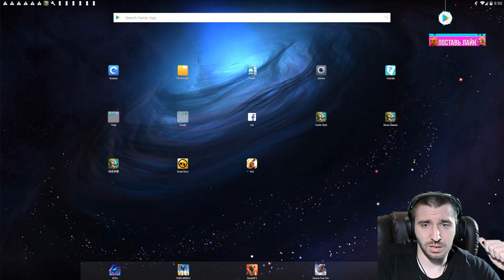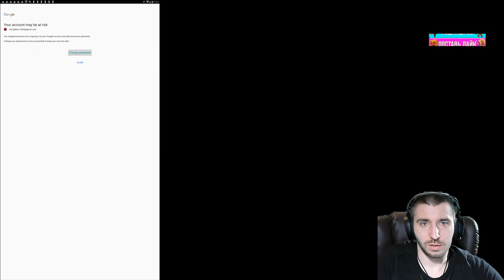ВСЁ О МАСКИРОВКЕ \ БИТВА ЗАМКОВ \ CASTLE CLASH